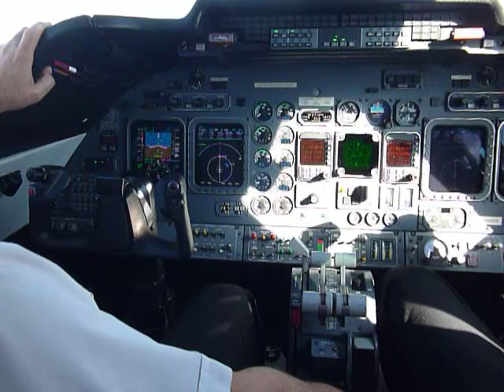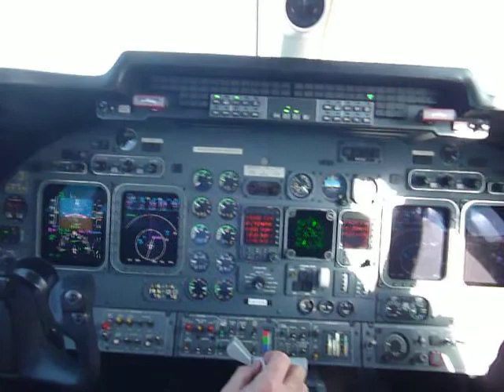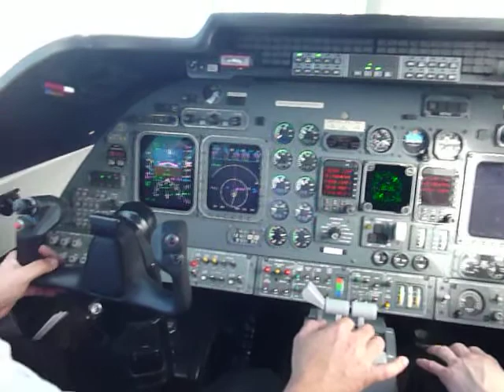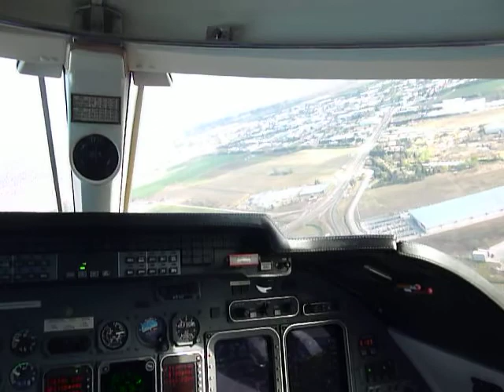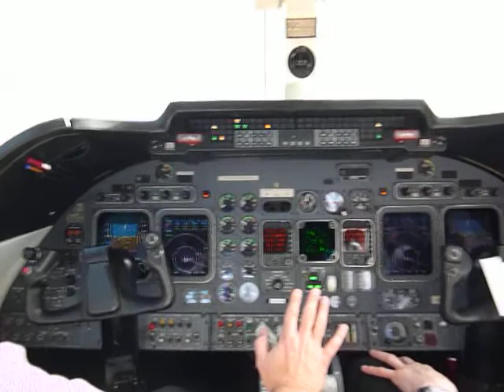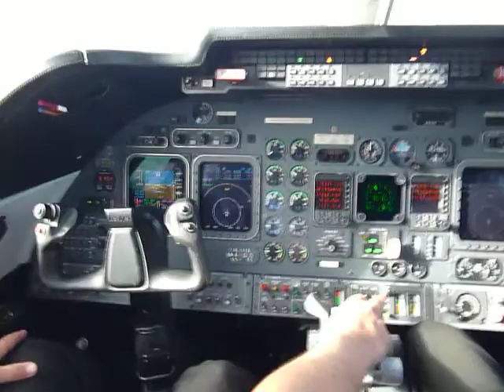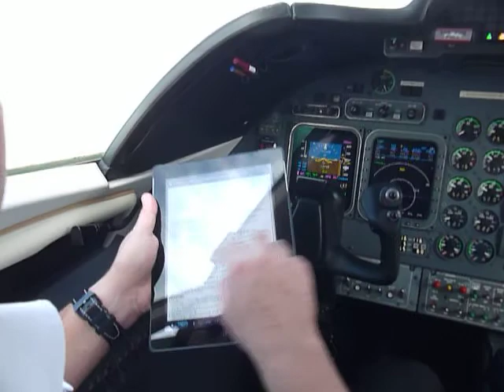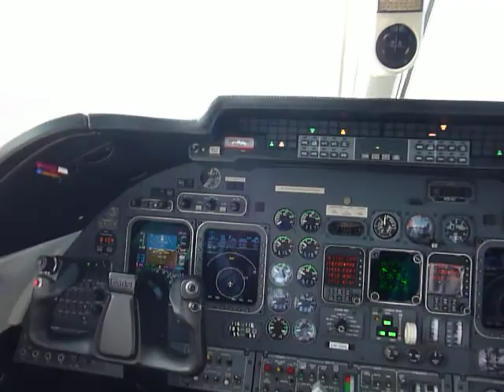Learjet 60 Landing Cordoba